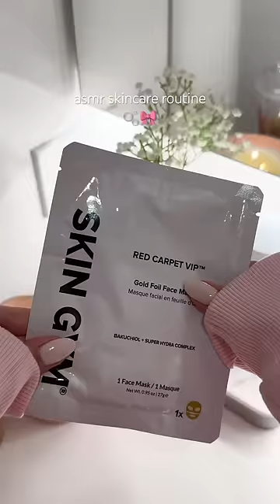asmr skincare routine pt. 2